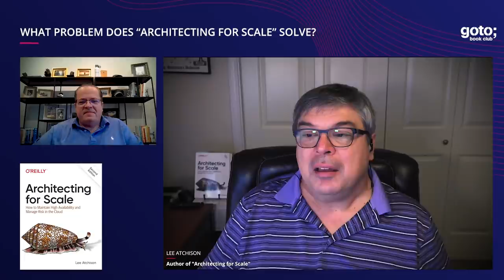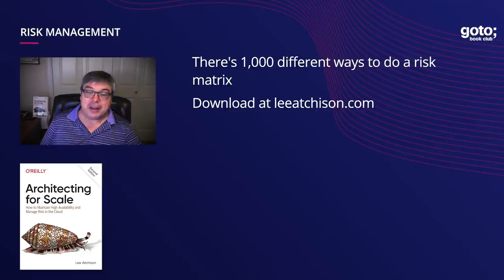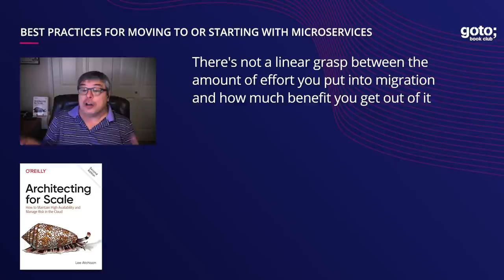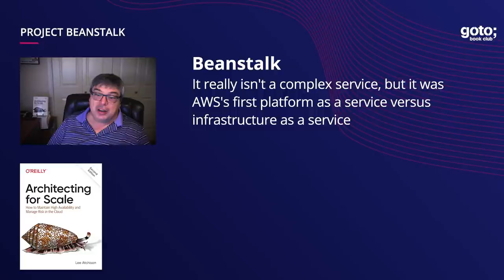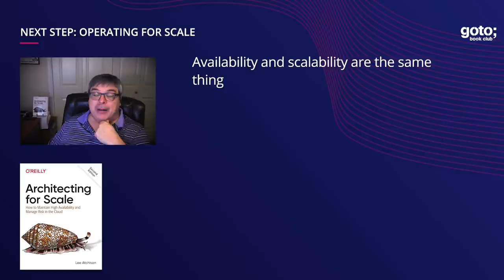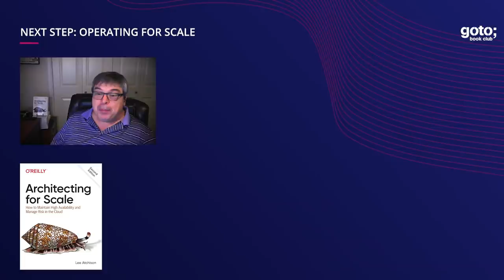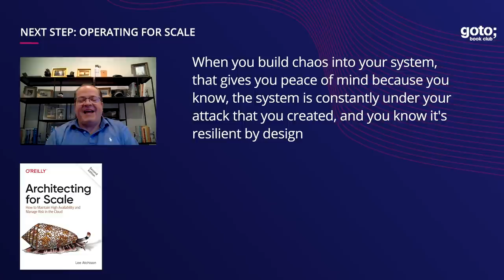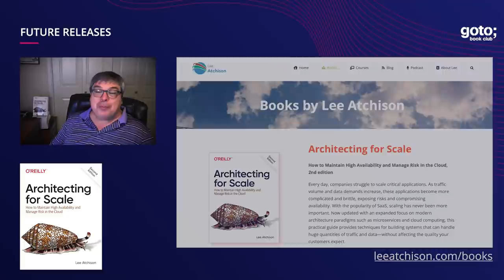Architecting For Scale • Lee Atchison & Ken Gavranovic • GOTO 2021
Lee Atchison - Author of "Architecting for Scale" and Thought Leader, Cloud Expert & Owner of Atchison Technology
Ken Gavranovic - Coach, Author & Brand Ambassador

DESCRIPTION
Ready to scale your company or already in the process of scaling up? Find out how you can build your software architecture or what changes to make to your current architecture so that your product doesn’t break by tuning into the next Book Club episode with Lee Atchison and Ken Gavranovic. You'll learn some best practices around architecting and operating for scale, including risk management, moving to microservices and continuous vs. future releases.
The interview is based on Lee's book "Architecting For Scale"

TIMECODES
00:00 Intro
03:09 What problem does “Architecting for Scale” solve?
06:38 Risk management
12:28 Best practices for moving to or starting with microservices
22:04 Project Beanstalk
24:22 Beyond the book: Real-life struggles
28:09 Next step: Operating for scale
42:03 Continuous releases
45:14 Future releases
47:26 Outro

RECOMMENDED BOOKS
Lee Atchison • Architecting for Scale •
Mark Richards & Neal Ford • Fundamentals of Software Architecture •
George Fairbanks • Just Enough Software Architecture •
Nick Rozanski & Eoin Woods • Software Systems Architecture •
Woods, Erder & Pureur • Continuous Architecture in Practice •
Woods & Rozanski • Software Systems Architecture •